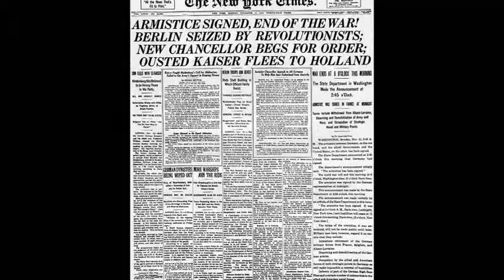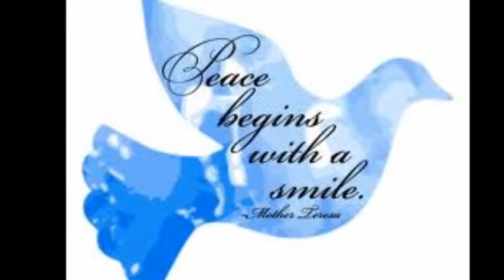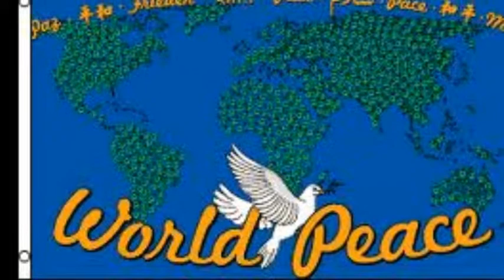11 نوامبر 1918پایان جنگ خونین و ویرانگر جهانی اول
anniversary of the end world war 1